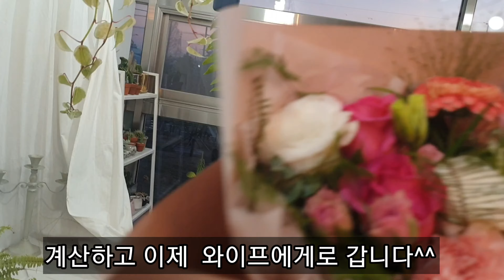오늘은 와이프생일.그리고 겹경사로 구독자 천명돌파^^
오늘은 와이프생일입니다.
꽃다발도 준비하고 곰인형 도 준비했어요
맛있는 저녁식사도 함께하고
생일노래 와 함께 축하해주었지요
그리고 오늘은 와이프생일과 함께 또다른기쁜경사가 생겼네요
구독자 천명이라는 어마어마한 경사가 생겼지요.
구독자님들께 진심으로 감사의 인사를 드립니다.
앞으로 더좋은 영상으로 찾아뵙도록하겠습니다